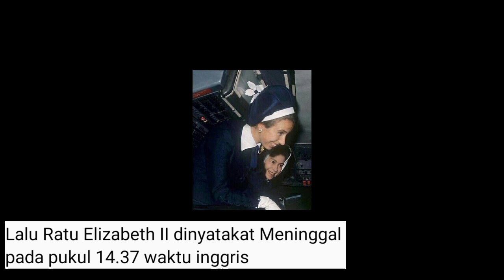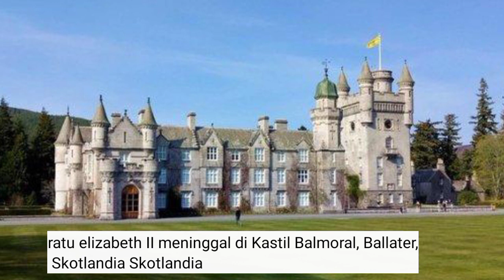FAKTA - FAKTA MENINGGALNYA RATU ELIZABETH II | Queen Elizabeth II's Death Facts